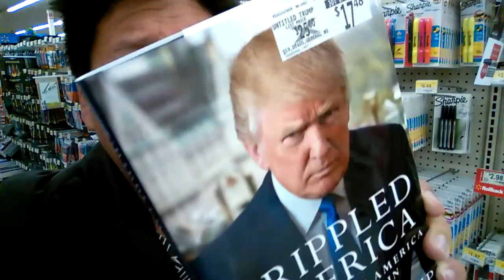SMELLING WEIRD CANDLES!!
Hey everyone! come with me and my friend Jordan into walmart and explore the scents and wonders of candles and stuff! like this video?
I WELCOME YOU TO STALK ME!!